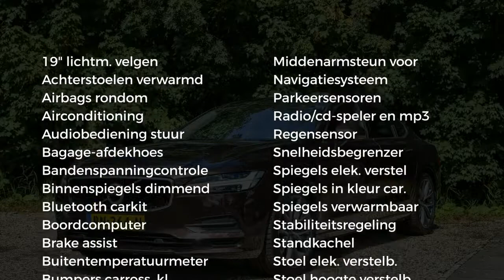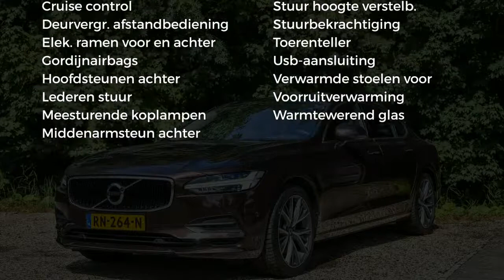Volvo S90 D4 190PK MOMENTUM | AUTOMAAT | LEDER | NAVI | PDC | PILOT ASSIST